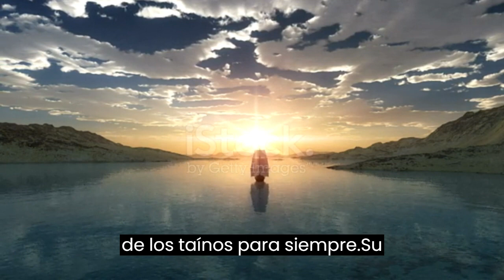como sucedió la conquista de los tainos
La Conquista de los Taínos: Una Historia de Colonización y DestrucciónLa Conquista de los Taínos: Una Historia de Colonización y DestrucciónLa Conquista de los Taínos: Una Historia de Colonización y DestrucciónLa Conquista de los Taínos: Una Historia de Colonización y DestrucciónLa Conquista de los Taínos: Una Historia de Colonización y DestrucciónLa Conquista de los Taínos: Una Historia de Colonización y DestrucciónPlaneta sanoMedio ambienteLa Conquista de los Taínos: Una Historia de Colonización y Destrucción,como sucedió la conquista de los tainos,tainos,españoles,cristóbal colón,historia,aztecas,taino,quisqueya,haiti,republica dominicana,curiosidades,Visionario,2023,conquista,descubrimiento de américa cristóbal colón resumen,descubrimiento de américa,sociologia,filosofia,america,12 de octubre,descubrimiento de america,hispanidad,dia de la raza,que se celebra el 12 de octubre,#1,que es la hispanidad,indiosLa Conquista de los Taínos: Una Historia de Colonización y Destrucción,como sucedió la conquista de los tainos,tainos,españoles,cristóbal colón,historia,aztecas,taino,quisqueya,haiti,republica dominicana,curiosidades,Visionario,2023,conquista,descubrimiento de américa cristóbal colón resumen,descubrimiento de américa,sociologia,filosofia,america,12 de octubre,descubrimiento de america,hispanidad,dia de la raza,que se celebra el 12 de octubre,#1,que es la hispanidad,indiosLa Conquista de los Taínos: Una Historia de Colonización y Destrucción,como sucedió la conquista de los tainos,tainos,españoles,cristóbal colón,historia,aztecas,taino,quisqueya,haiti,republica dominicana,curiosidades,Visionario,2023,conquista,descubrimiento de américa cristóbal colón resumen,descubrimiento de américa,sociologia,filosofia,america,12 de octubre,descubrimiento de america,hispanidad,dia de la raza,que se celebra el 12 de octubre,#1,que es la hispanidad,indiosLa Conquista de los Taínos: Una Historia de Colonización y Destrucción,como sucedió la conquista de los tainos,tainos,españoles,cristóbal colón,historia,aztecas,taino,quisqueya,haiti,republica dominicana,curiosidades,Visionario,2023,conquista,descubrimiento de américa cristóbal colón resumen,descubrimiento de américa,sociologia,filosofia,america,12 de octubre,descubrimiento de america,hispanidad,dia de la raza,que se celebra el 12 de octubre,#1,que es la hispanidad,indiosLa Conquista de los Taínos: Una Historia de Colonización y Destrucción,como sucedió la conquista de los tainos,tainos,españoles,cristóbal colón,historia,aztecas,taino,quisqueya,haiti,republica dominicana,curiosidades,Visionario,2023,conquista,descubrimiento de américa cristóbal colón resumen,descubrimiento de américa,sociologia,filosofia,america,12 de octubre,descubrimiento de america,hispanidad,dia de la raza,que se celebra el 12 de octubre,#1,que es la hispanidad,indiosLa Conquista de los Taínos: Una Historia de Colonización y Destrucción,como sucedió la conquista de los tainos,tainos,españoles,cristóbal colón,historia,aztecas,taino,quisqueya,haiti,republica dominicana,curiosidades,Visionario,2023,conquista,descubrimiento de américa cristóbal colón resumen,descubrimiento de américa,sociologia,filosofia,america,12 de octubre,descubrimiento de america,hispanidad,dia de la raza,que se celebra el 12 de octubre,#1,que es la hispanidad,indiosLa Conquista de los Taínos: Una Historia de Colonización y Destrucción,como sucedió la conquista de los tainos,tainos,españoles,cristóbal colón,historia,aztecas,taino,quisqueya,haiti,republica dominicana,curiosidades,Visionario,2023,conquista,descubrimiento de américa cristóbal colón resumen,descubrimiento de américa,sociologia,filosofia,america,12 de octubre,descubrimiento de america,hispanidad,dia de la raza,que se celebra el 12 de octubre,#1,que es la hispanidad,indiosLa Conquista de los Taínos: Una Historia de Colonización y Destrucción,como sucedió la conquista de los tainos,tainos,españoles,cristóbal colón,historia,aztecas,taino,quisqueya,haiti,republica dominicana,curiosidades,Visionario,2023,conquista,descubrimiento de américa cristóbal colón resumen,descubrimiento de américa,sociologia,filosofia,america,12 de octubre,descubrimiento de america,hispanidad,dia de la raza,que se celebra el 12 de octubre,#1,que es la hispanidad,indios
cambio climatico
naturaleza
Capa de ozono
foro sobre el medio ambiente
Mlb
calentamiento global
exposicion
co2
contaminacion
gaming
derecho
Derecho
Derecho privado
abogado
sistema
poderes del estado
Poder
Poder ejecutivo
poder judicial
Poder legislativo
rusia
historia de rusia
libertad
esclavitud
independencia
FiFA
FIFA mobileLa Conquista de los Taínos: Una Historia de Colonización y Destrucción,como sucedió la conquista de los tainos,tainos,españoles,cristóbal colón,historia,aztecas,taino,quisqueya,haiti,republica dominicana,curiosidades,Visionario,2023,conquista,descubrimiento de américa cristóbal colón resumen,descubrimiento de américa,sociologia,filoso
juegos de fubol
FIFA 2022
poderes del estado
personalidad juridica
uapa
via
2022